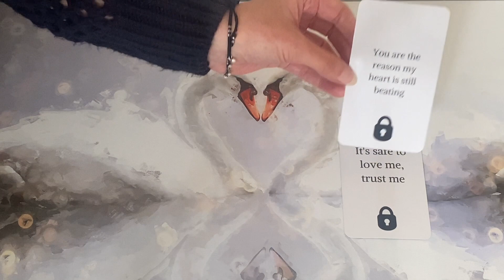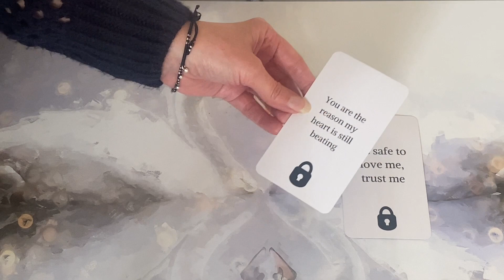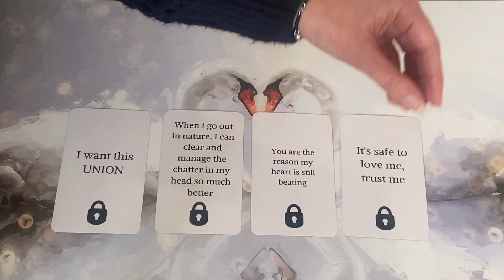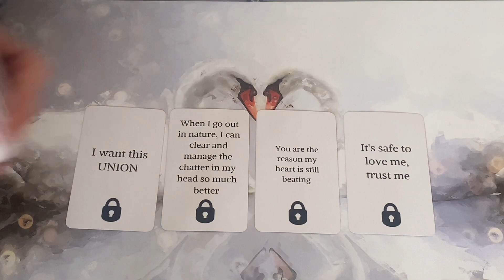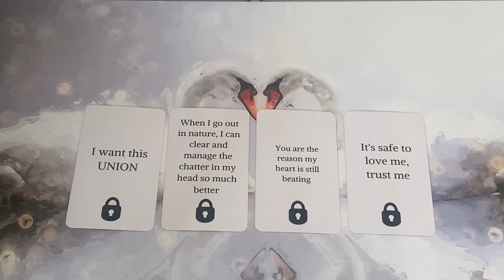🔥DM to DF🔥 What is it Your Divine Masculine is Keeping from You? A VERY SPECIAL MESSAGE FOR YOU!!!😍🤍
I am Offering a Special Deal on my Phone Sessions ☎️ 📞  for the Next Three Months (October, November and December).
Offer Includes 3 Sessions in a Month for £500 instead of £600 (£100 OFF)
Each Session Includes 2hrs of Speaking with Me and Me Giving You the Whole of Me. 💚

45 Minute Reading

60 Minute Reading

💸PRICES:
45 MINUTES - £52 / $68.98
60 MINUTES- £70 / $92.86